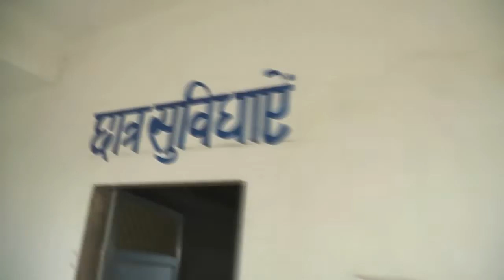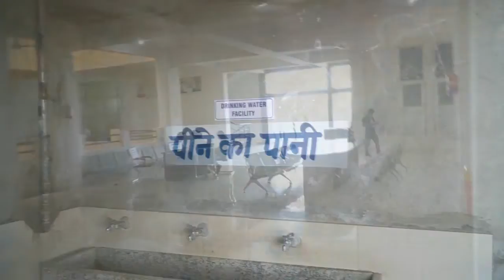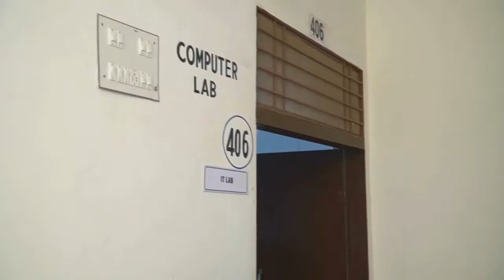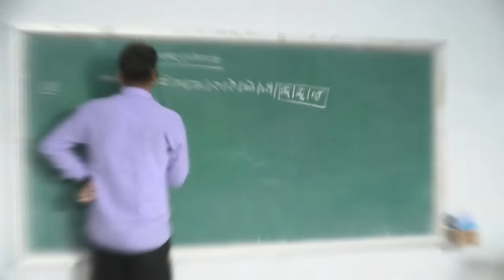NAVJEEVAN ACADEMY SR. SEC. SCHOOL !! CBSE INSPECTION FOR SS-00030-2122 !!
NAVJEEVAN ACADEMY SR  SEC  SCHOOL !!
CBSE INSPECTION !!
FOR !!
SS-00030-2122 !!